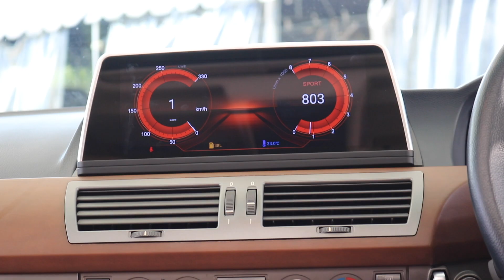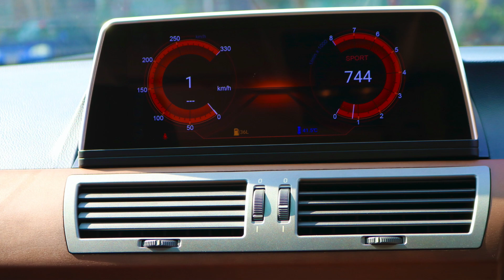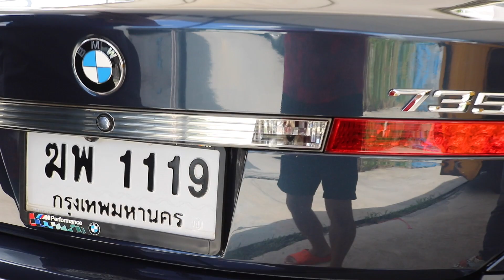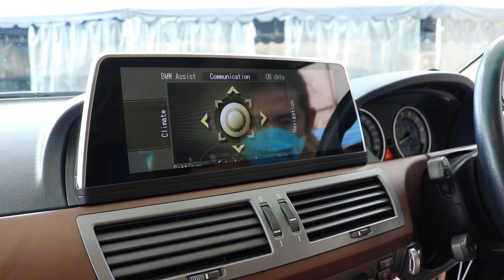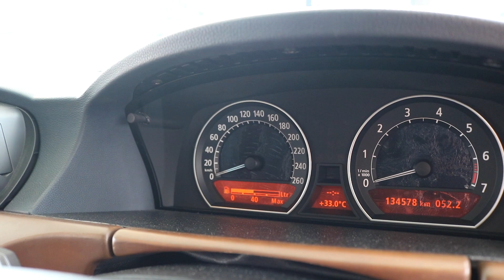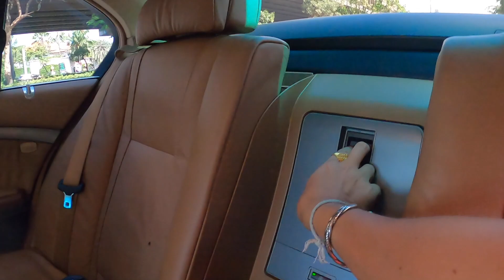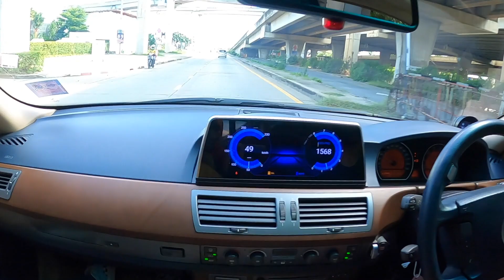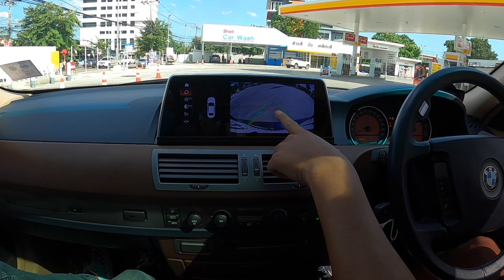ออฟชั่นเต็มสุดตั้งแต่ได้มา Bmw Series7 E66 735Li ซันรูฟ กระจกสองชั้น ประตูดูด คอนโซลน้ำเงิน เลขสวย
!มาใหม่ออฟชั่นหูหราที่สุด เอาไปเลยถูกๆ!

BMW Series 7 E66 ปี 2003 735Li V8 ตัวยาว ออฟชั่นตัวท็อปเยอะสุดตั้งแต่เคยได้มา ขับสนุกมาก หรูหราระดับผู้นำและผู้บริหาร สีเดิมโรงงาน ไม่มีอุบัติเหตุ ไม่เคยจมน้ำ ออฟชั่นเยอะมากใช้ได้หมด เครื่องเกียร์ช่วงล่างดีเยี่ยม วิ่งน้อย 1xxxxxโล ไมล์แท้ๆไม่มีกรอ แนะนำให้ดูคลิปประกอบของทางร้าน วิ่งทางไกลได้เลยนั่งสบายๆ จัดส่งได้ทั่วไทย ช้าอดแน่นอน!

- เบาะไฟฟ้า
- กระจกสองชั้น
- ตู้เย็น
- จอแอนดรอยตรงรุ่น E66 ติดมาหลายหมื่น
- เบาะหลังไฟฟ้า
- จอ I Drive หน้าหลัง
- ภายในสวย
- กระจกไฟฟ้าใช้ได้หมด
- ปรับโหมดได้
- ม่านหลังไฟฟ้า ม่านข้างไฟฟ้า
- เบาะไฟฟ้าเม็มโมรี่
- กระจกข้างปรับกระดิกได้
- คนขับสามารถควบคุมระบบได้ทั้งหมด
- ตู้แอร์หลังแยก
- มูนรูฟ
- พวงมาลัยปรับไฟฟ้า
-คอนโซลสีน้ำเงิน
-ภายในสีอัลมอล
-ตัวฉีดล้างไฟหน้าใช้งานได้
-พร้อมเลขสวย 1119
- ออฟชั่นอื่นๆอีกเพียบ

จัดไปคุ้มสุดๆ 539000 สดลดได้

** รับซื้อขายแลกเทิร์น รถยนต์ รถคลาสสิค รถหรู รถหายาก ทุกรุ่น จ่ายเงินสดถึงหน้าบ้านคุณให้ราคาสูง มีบริการรับปิดไฟแนนท์ ตกลงราคาไหนราคานั้นไม่มีกดหน้างาน

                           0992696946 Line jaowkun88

Line golfmegamoto